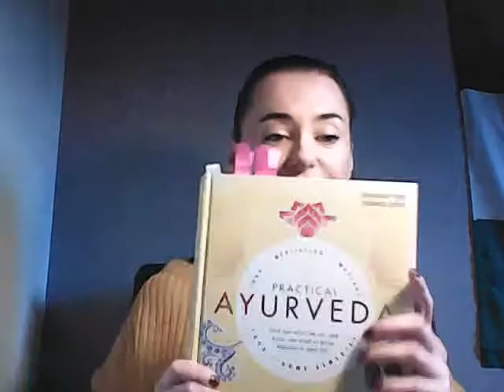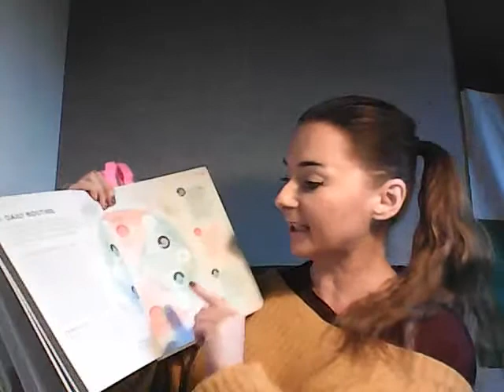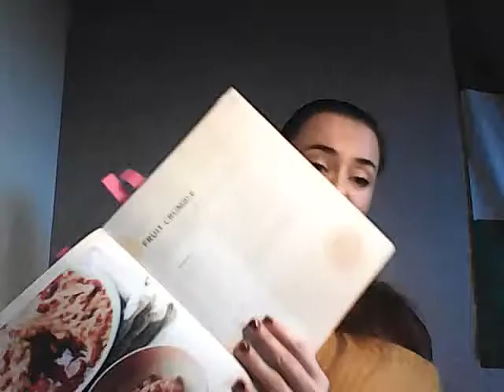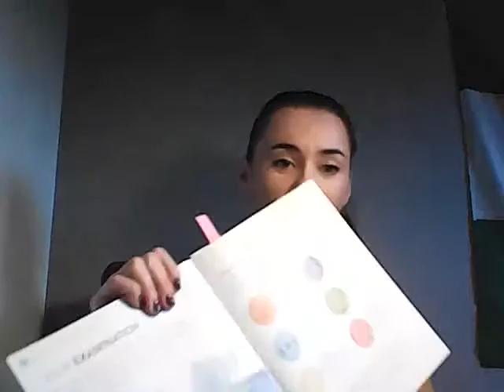Endometriosis book club-Practical Ayurveda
In today's endometriosis book club, I am gonna review a book called,, Practical Ayurveda,, Although it's not a book about endometriosis -it is a book about natural healing. This book left me confused so if you are an Ayurveda practitioner please explain that to me how can I be all of the 3 doshas?